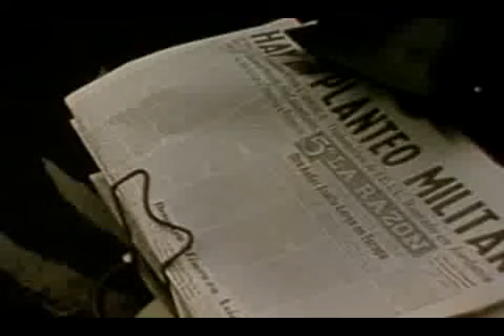La caida de Onganía.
La caida de Onganía. Este video forma parte de la obra: Perón la revolución inconclusa. Historia del peronismo en formato digital.